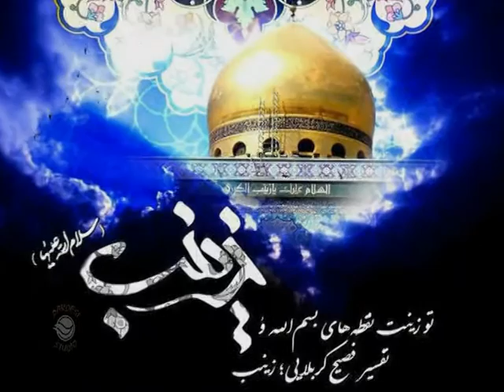Muzaffar Ali Noha 2015 Dehk Rahe Hey Bintey Zehra (Track 02) Title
Noha Khuwan : Muzaffar Ali
Noha : Dehk Rahe Hey Bintey Zehra (Track 02) Title
Kalam : Altaf Darwish
Reciter & Composed : Muzaffar Ali